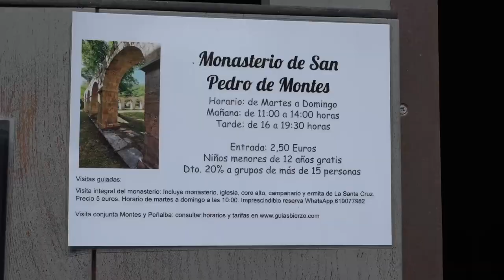Rotundo éxito la primera edición del Torneo de Ajedrez “El Tesoro de San Genadio”